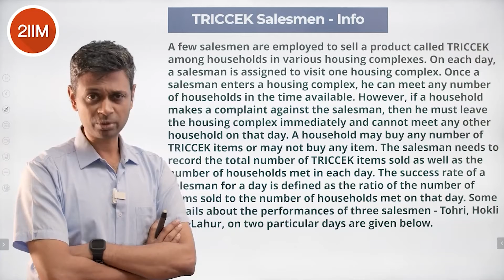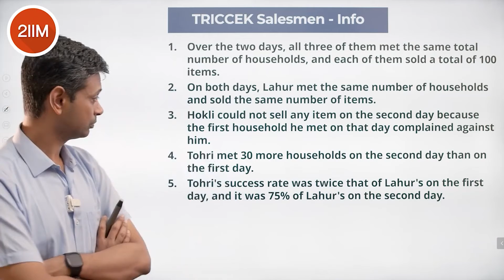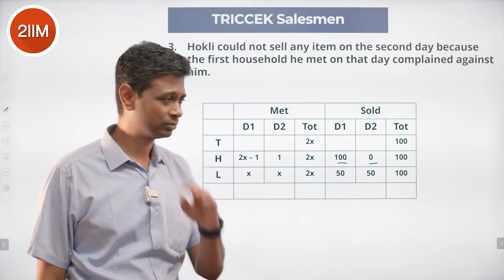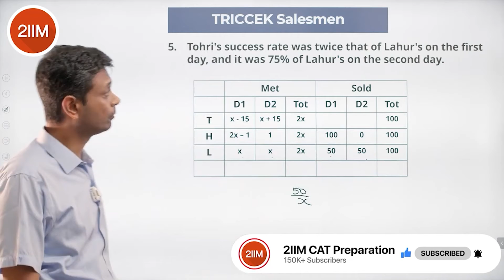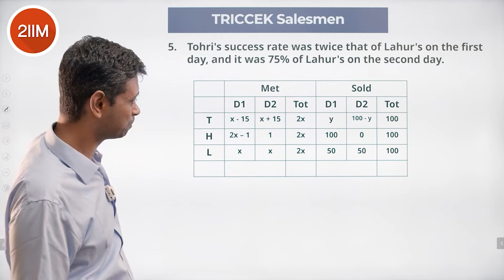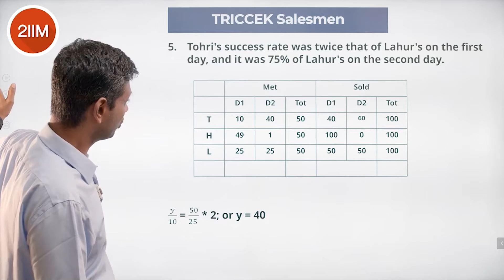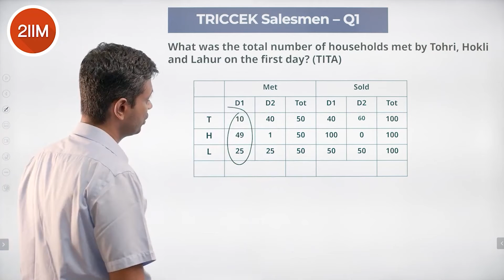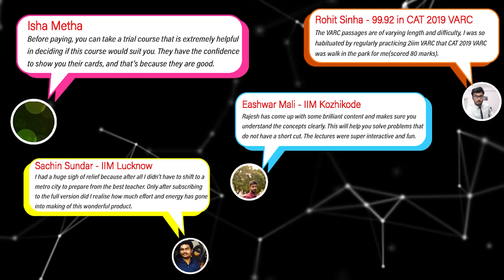CAT 2022 Slot 2 DILR Solutions | TRICCEK SALESMEN | 2IIM CAT Preparation